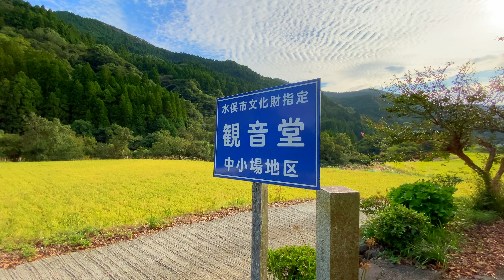Japanese Countryside walk: Nakakoba in Furusato, Minamata City, Japan.(Part 1) 水俣市古里の中小場